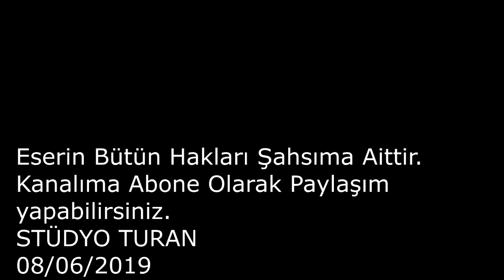Ben Senin Hakkını Nasıl Ödeyim